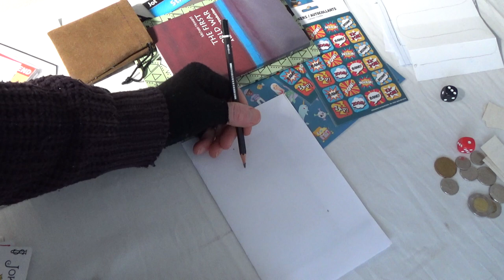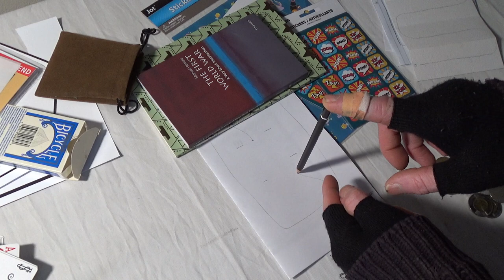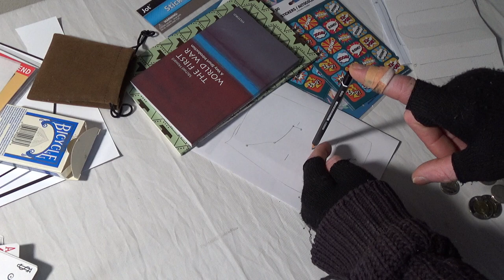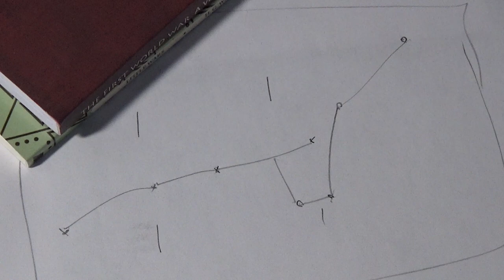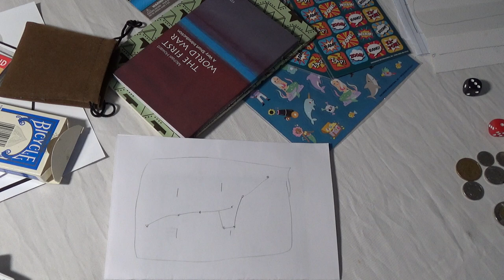Nostalgic Game Playthrough